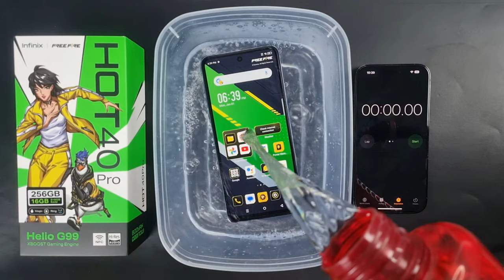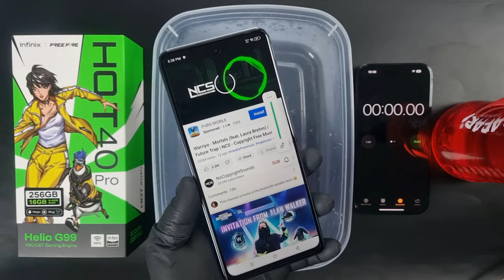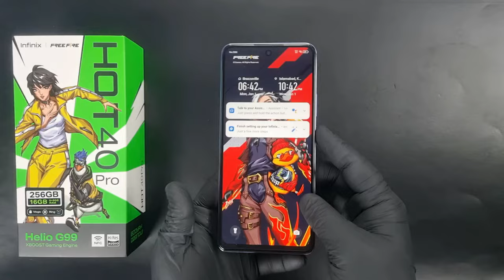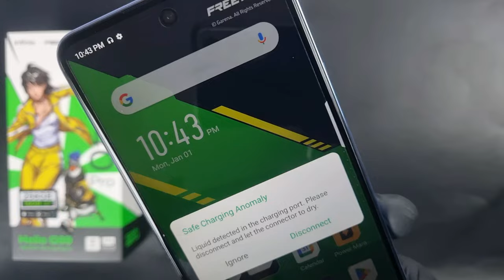Infinix Hot 40 Pro Water Test 💦💧| Infinix Hot 40 Pro is Waterproof Or Not?